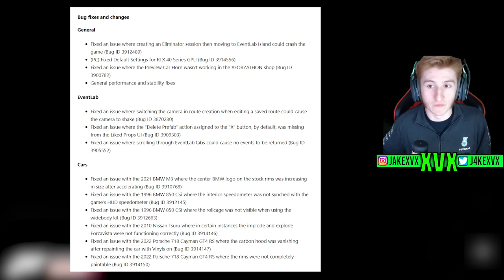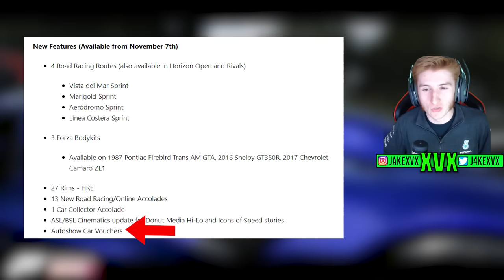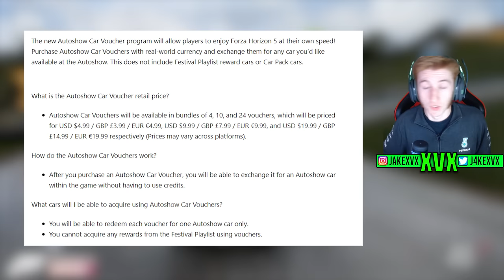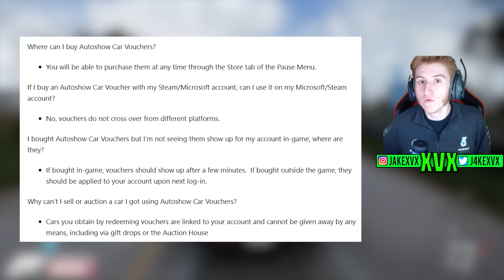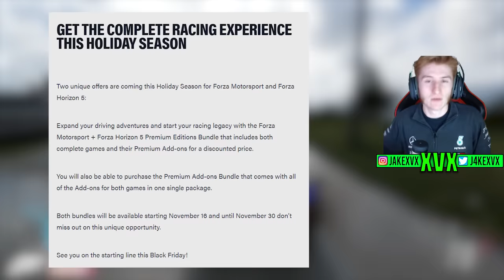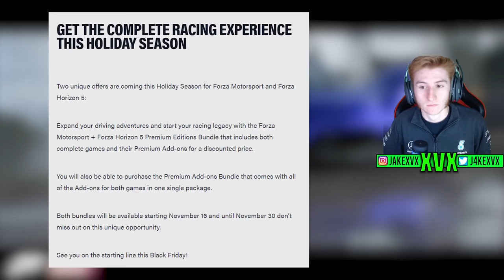Forza Horizon 5 New Secret Feature Is VERY Controversial...